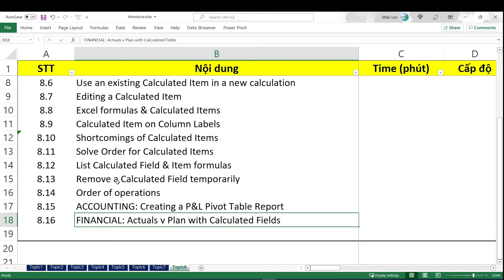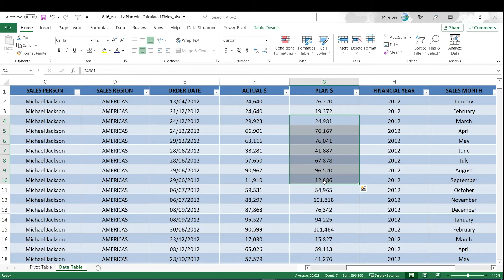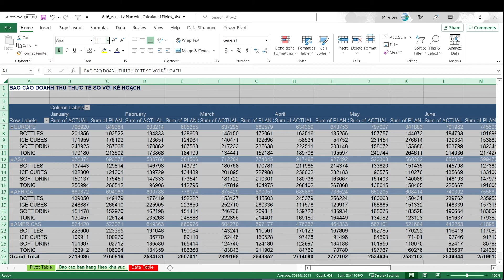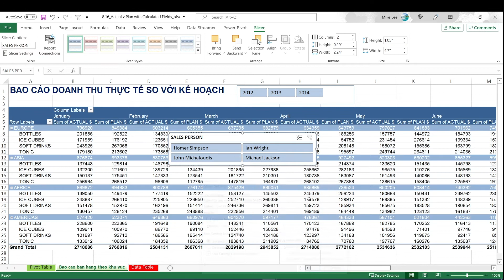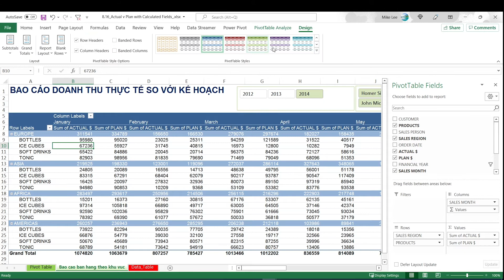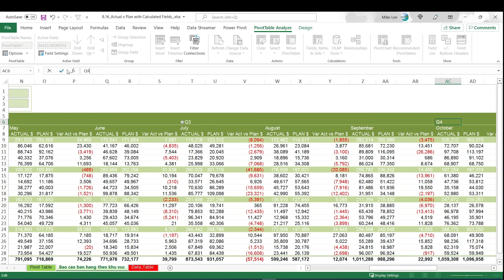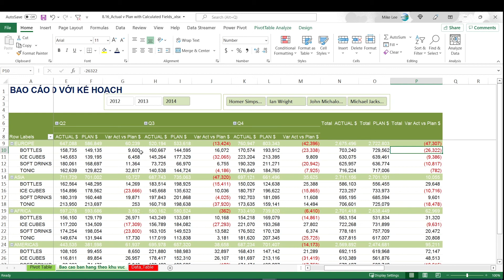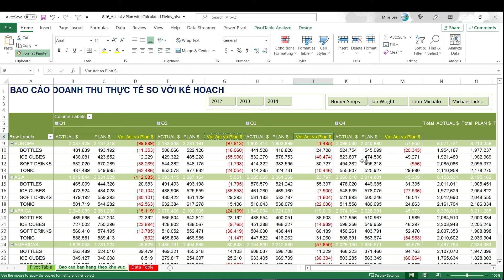Báo cáo pivot table ứng dụng Dashboard và slicer doanh thu chi phí hay số thực tế vs kế hoạch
Báo cáo pivot table ứng dụng doanh thu lợi nhuận chi phí. Nhìn được xu hướng cũng như cần làm gì để giải quyết các chi phí lớn đó. Nên pivot table ứng dụng điều rất quan trọng với 1 data analytics. Phân tích nhận định dữa trên data đó là xu hướng tất yếu.